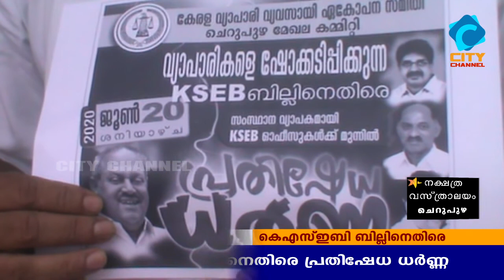ലോക്ഡൌൺ കാലത്ത് വ്യാപാരികളെ ഷോക്ക്അടിപ്പിക്കുന്ന ബില്ലിനെതിരെ വ്യാപാരി പ്രതിഷേധം| CITY CHANNEL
ലോക്ഡൌൺ കാലത്ത് വ്യാപാരികളെ ഷോക്ക്അടിപ്പിക്കുന്ന ബില്ലിനെതിരെ വ്യാപാരി പ്രതിഷേധം| CITY CHANNEL | CHERUPUZHA